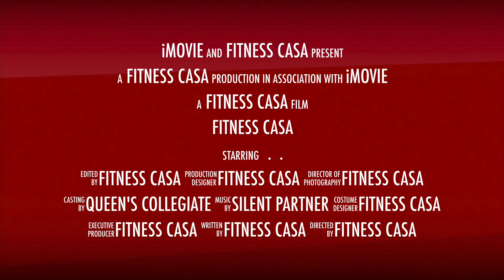FITNESS CASA (BEST HOME GYM EQUIPMENT STORE)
FITNESS CASA